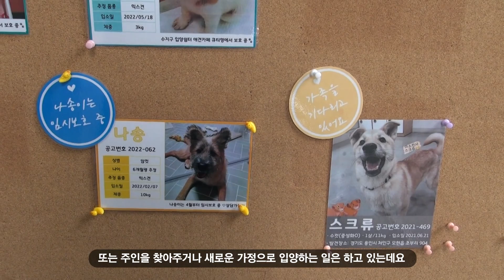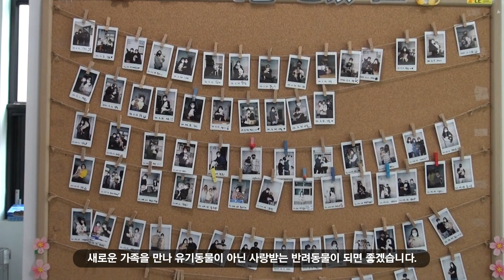[용인시명예VJ] 용인시동물보호센터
반려동물과 함께하고 싶다면 ‘사지’ 말고 ‘입양’하시는건 어떨까요?
주소: 경기도 용인시 처인구 중부대로 1074-1